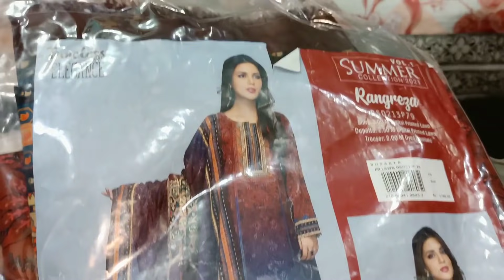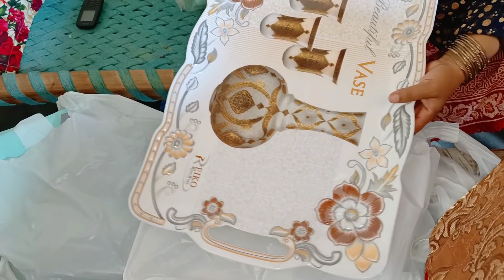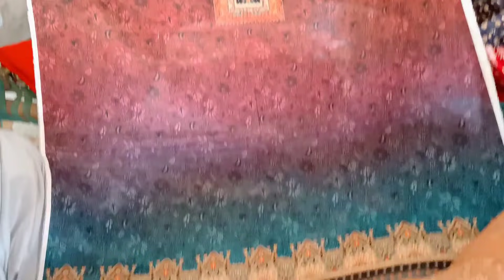Alhamdulillah Shaadi Ki Shopping Shuru